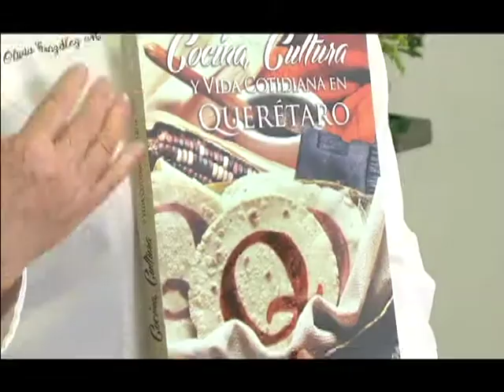Cocina Queretana Bloque 1